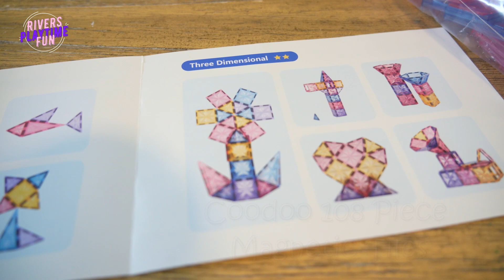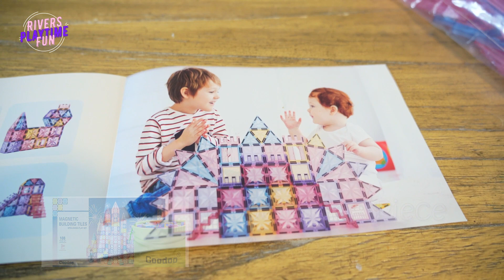Magnetic Building Tiles by Coodoo - Best Stem Toys of 2023 for Boys & Girls - Toy Review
If you haven't gotten these awesome magnetic building tiles yet, now's your chance! Coodoo is back with another highly rated building set with crystal finish, bright pastel colors and stronger magnets!